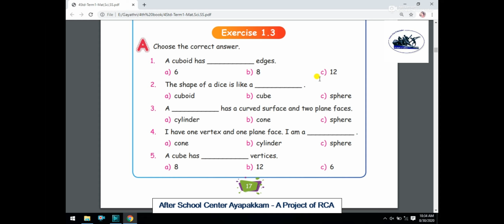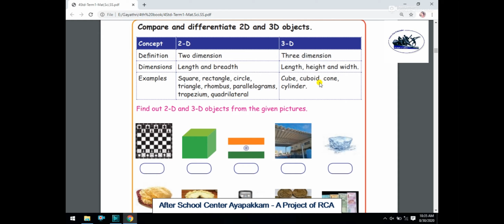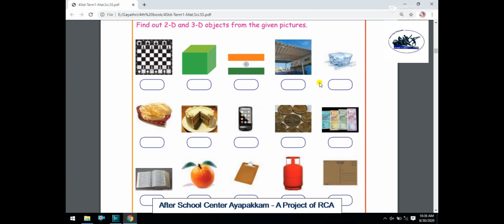Rotary Club of Ambattur Class 4 Maths Chapter 1 Geometry Part 10